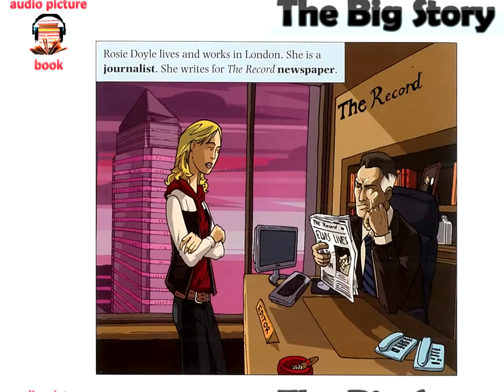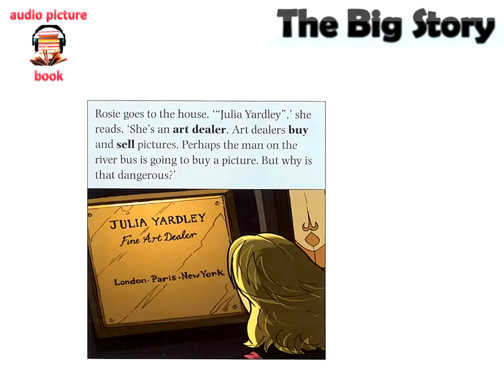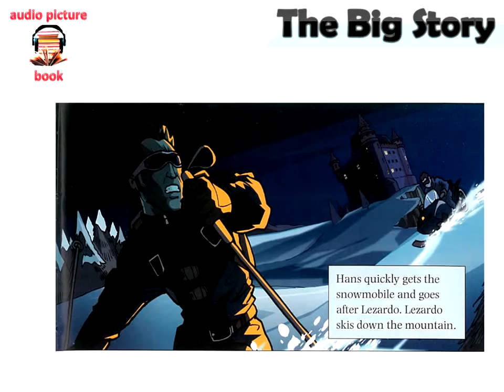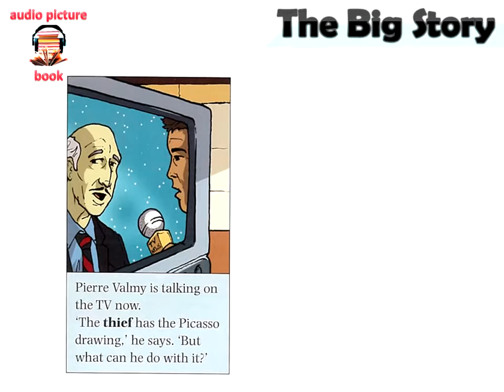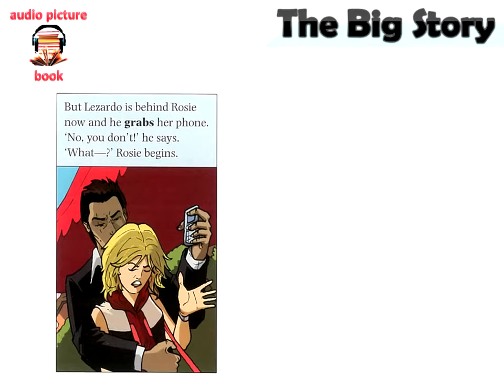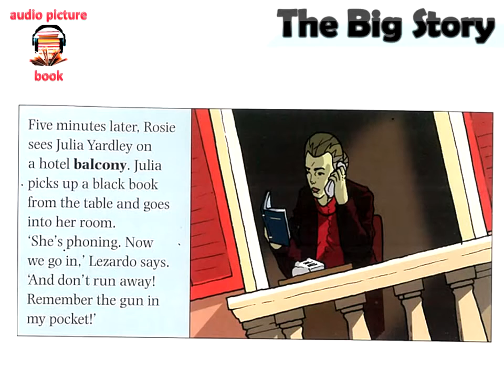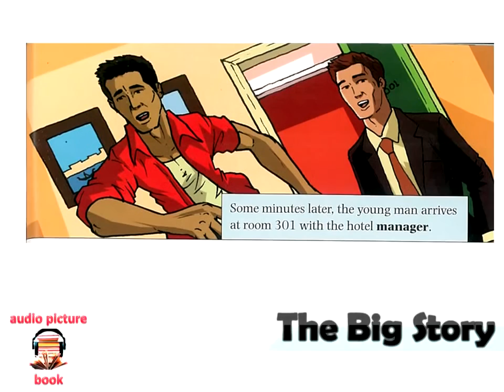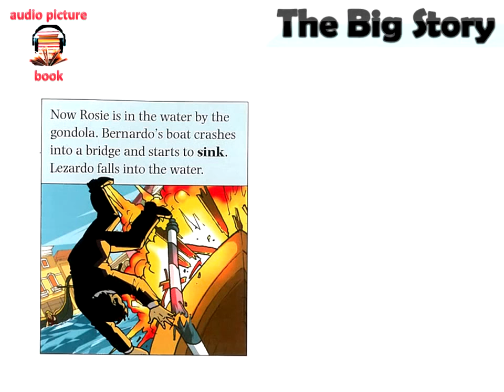Learning English Through Stories 1: The Big Story - Learn English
Learning English Through Stories 1: The Big Story - Learn English free